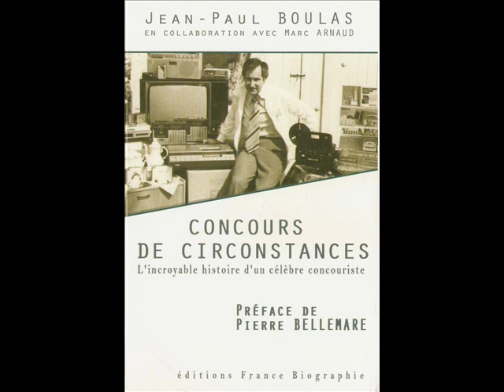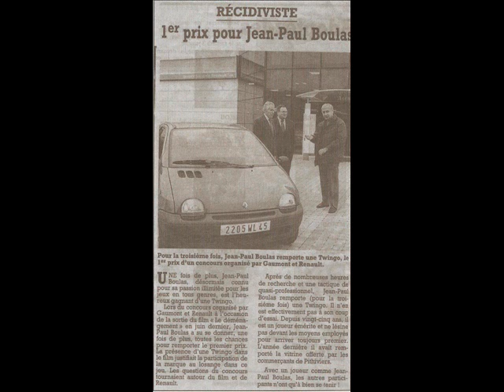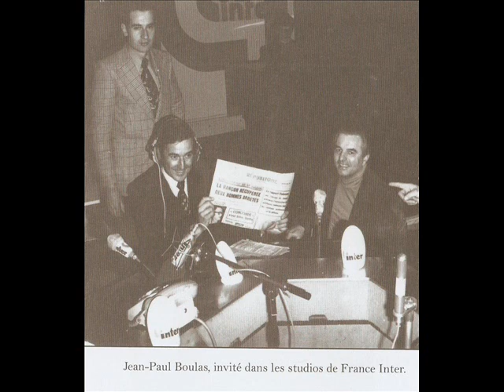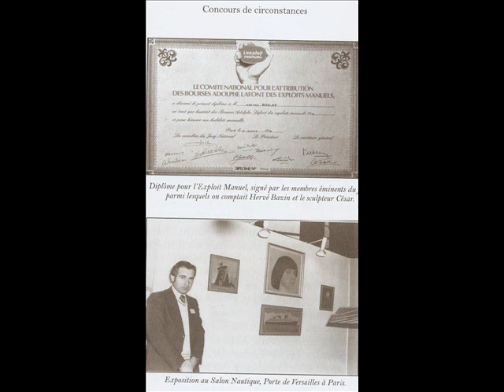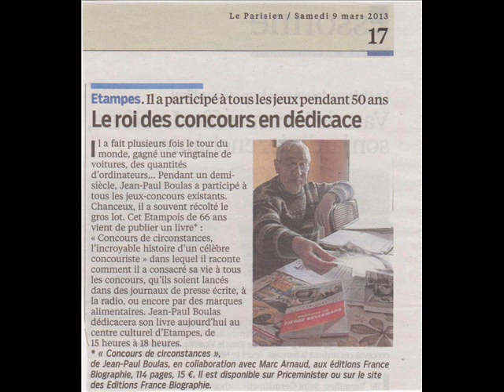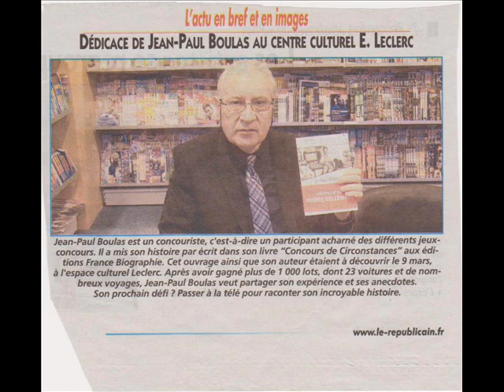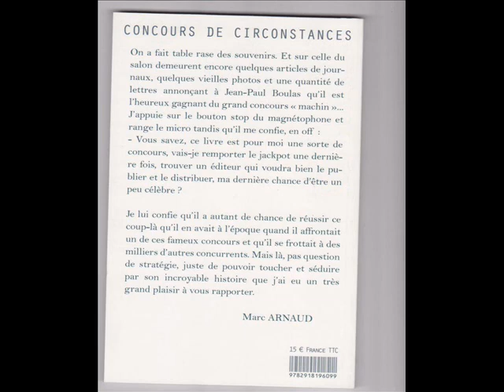Jean Paul Boulas ,concours de circonstances,Fréquence Evasion interview...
Jean Paul Boulas nous parle de son parcourt dans le monde des concours,
de ses voyages autour du monde, de Pierre Bellemare et de son livre.
Une incroyable Histoire d'un célèbre concouriste.
Markéting de Réseau